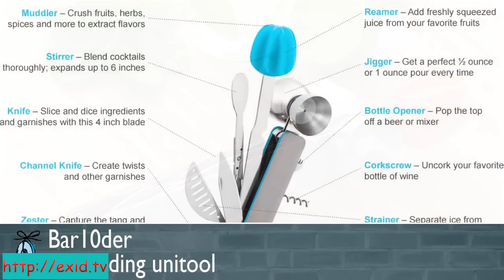5 All In One Kitchen Tools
1: Bin 8 Kitchen Tool Like Bottle
2: Bar10der - Home Bartending unitool
3: ALL IN ONE DICER VEGETABLE FRUIT SLICER CUTTER
4: OXO 3-in-1 Avocado Slicer
5: One Step Corn Kerneler Peeler